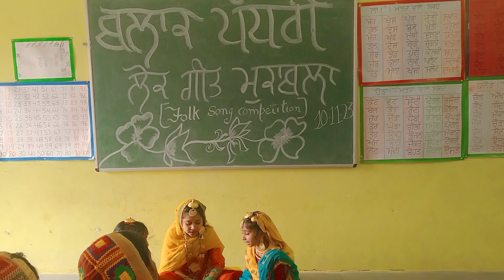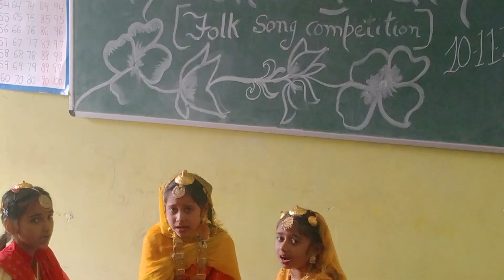🌹🌹🙏🙏🎉🎉 ਟਿੱਕਾ ਕਰਾਇਆ ਇੱਥੇ ਨੀ ਮੇਰੀ ਪਹਿਨਣ ਵਾਲੀ ਪੇਕੇ ਨੀ##